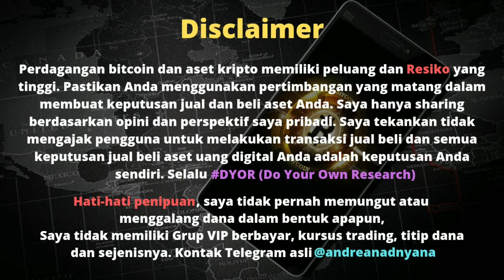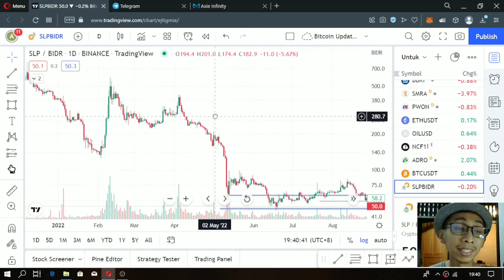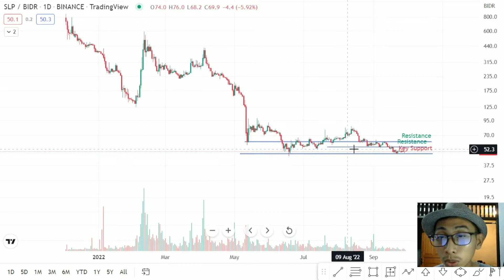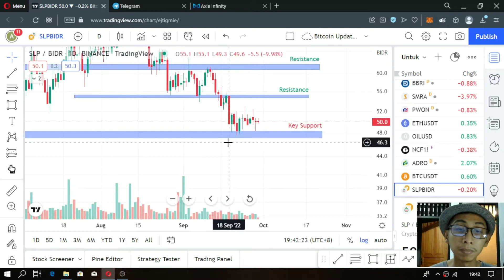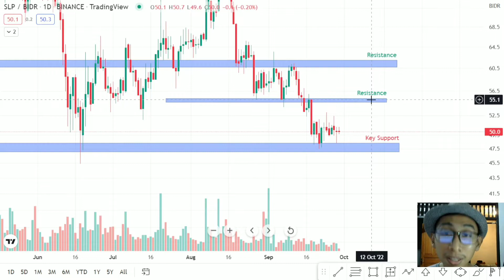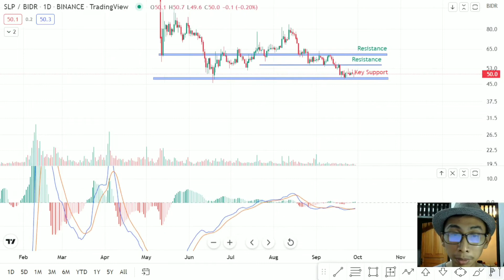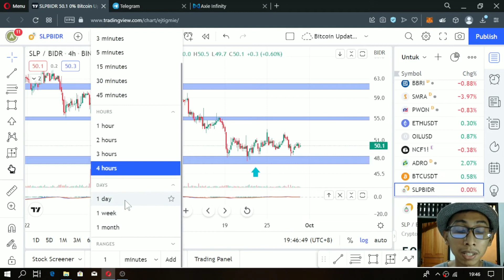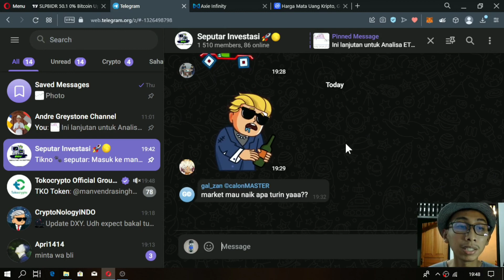Analisa Kripto - Analisa SLP semakin Diskon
Makasi